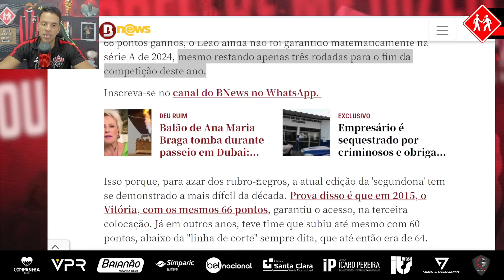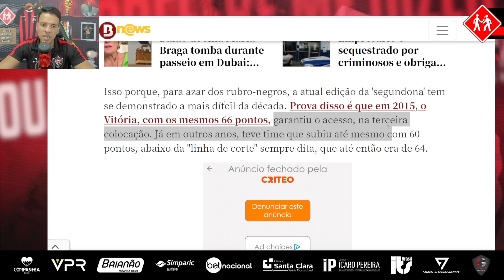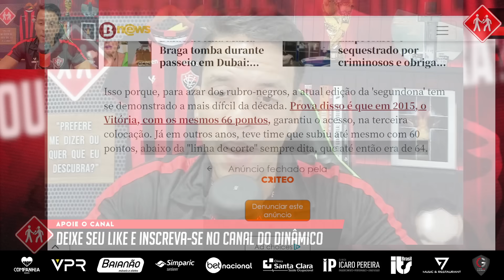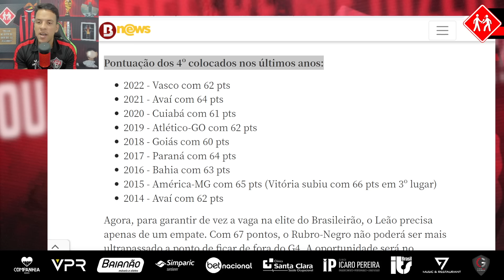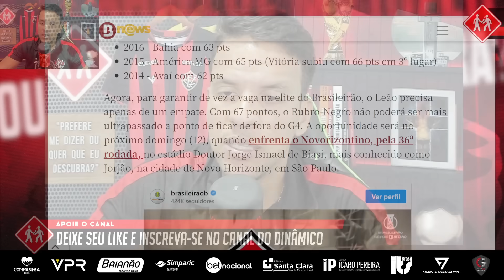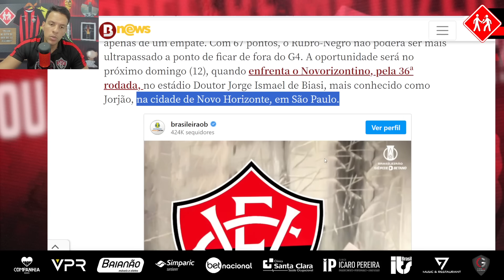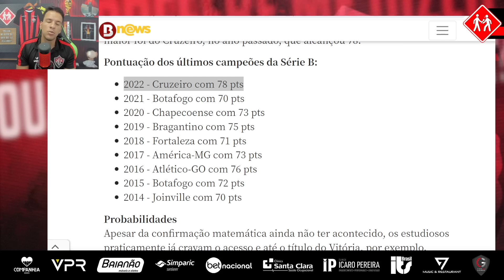A SEGUNDA DIVISÃO MAIS DIFÍCIL DA DÉCADA? VEJA OS NÚMEROS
Utilize o código: DINÂMICO na hora de se cadastrar na BetNacional, aposte e boa sorte!

CURTA
COMENTE
COMPARTILHE